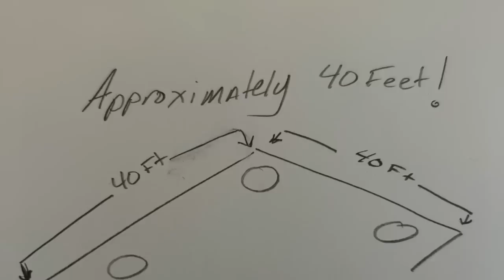NTK/28 — Chinese Balloon Shoot — 02-10-23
IMPORTANT: This episode of "Need to Know" was recorded after the downing of the Chinese surveillance balloon off of South Carolina, and within two hours of posting, the Alaska shoot-down took place, followed quickly by the Yukon shooting. While we are working on an episode that will specifically address these fast-breaking stories, we do believe this episode — #28 "Chinese Balloons" — has plenty of important and original material in it. Please give it a listen as the analysis of the Chinese balloon excuse is important background for a discussion of Alaska and Yukon.

Is all the talk about Chinese spy balloons just a mis-direct by the Defense Department? Ross makes the case, and why the mainstream media is lapping it up. Ross also has a lot to say about Jacques Vallee’s new book. Bryce links the term "Majestic" to his "Dark Skies" series, and offers praise for two other UAP-related podcasts: "Weaponized" with Jeremy Corbell and George Knapp, and "Merged" with Ryan Graves.
If you want to know everything (well, the unclassified version) about Need to Know, we have the fix

This is a video version of the Need to Know podcast which can be found on Apple, Spotify, iHeart, etc. Just search for the whole name, "Need to Know with Coulthart and Zabel."

Bryce Zabel Twitter: @HollywoodUFOs
Ross Coulthart Twitter: @RossCoulthart